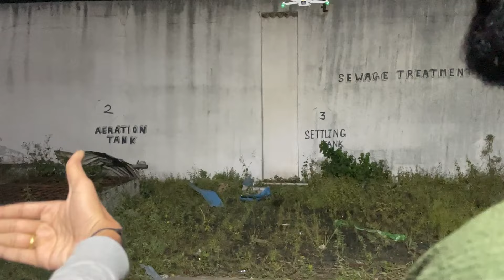BUYING NEW DJI MINI 3 PRO😍